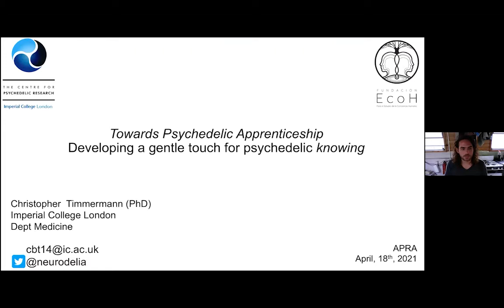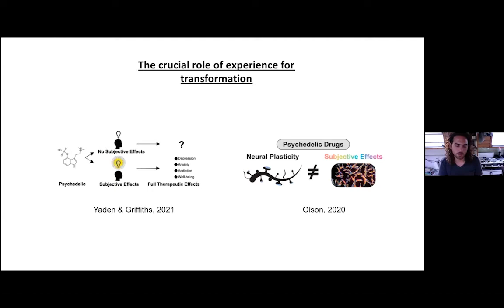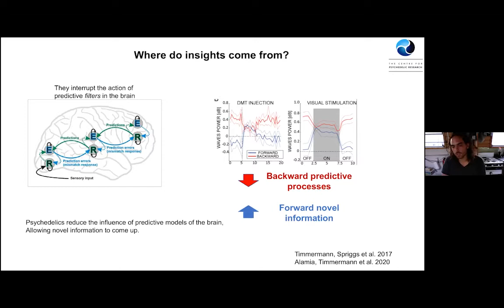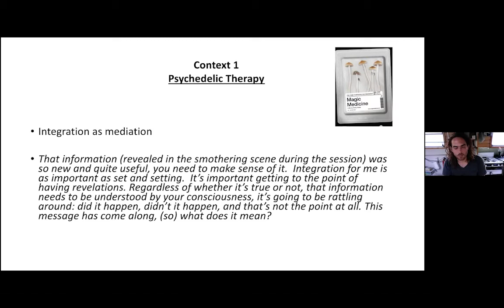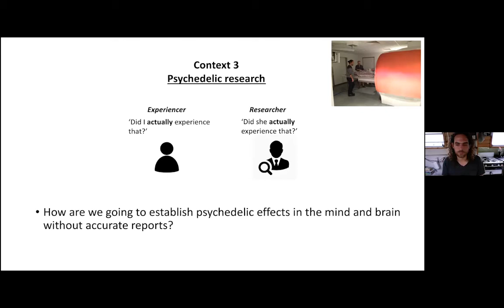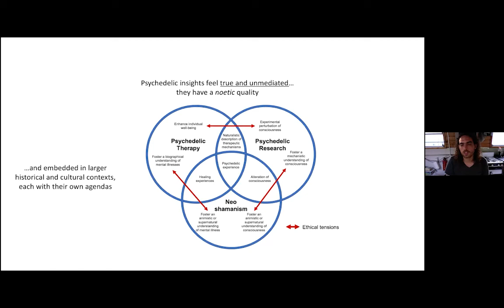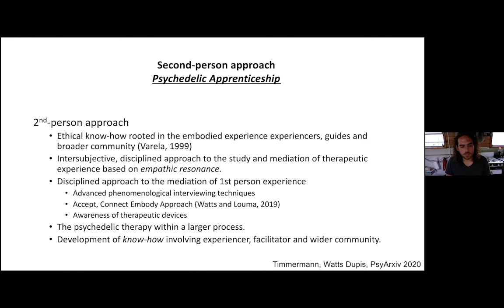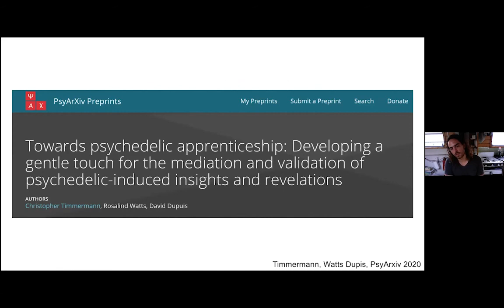Christopher Timmermann - Towards Psychedelic Apprenticeship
APRA hosted this event in collaboration with the Psychedelic Science Collective.

In this lecture, Chris Timmermann discussed his paper "Towards Psychedelic Apprenticeship: Developing a gentle touch for the mediation and validation of psychedelic-induced insights and revelations."
A striking feature of psychedelics is their ability to increase attribution of truth and meaningfulness to specific contents and ideas experienced, which may persist long after psychedelic effects have subsided. We propose that processes underlying conferral of meaning and truth in psychedelic experiences may act as a double-edged sword: while these may drive important therapeutic benefits, they also raise important considerations regarding the validation and mediation of knowledge gained during these experiences. Specifically, the ability of psychedelics to induce noetic feelings of revelation may enhance the significance and attribution of reality of specific beliefs, worldviews, and apparent memories which might exacerbate the risk of iatrogenic complications that other psychotherapeutic approaches have historically faced, such as false memory syndrome. These considerations are timely, as the use of psychedelics is becoming increasingly mainstream, in an environment marked by the emergence of strong commercial interest for psychedelic therapy. We elaborate on these ethical challenges via three examples illustrating issues of validation and mediation in therapeutic, neo-shamanic and research contexts involving psychedelic use. Finally, we propose a pragmatic framework to attend to these challenges based on an ethical approach which considers the embeddedness of psychedelic experiences within larger historical and cultural contexts, their intersubjective character and the use of practices which we conceptualise here as forms of psychedelic apprenticeship. This notion of apprenticeship goes beyond current approaches of preparation and integration by stressing the central importance of validation practices based on empathic resonance by an experienced therapist or guide.